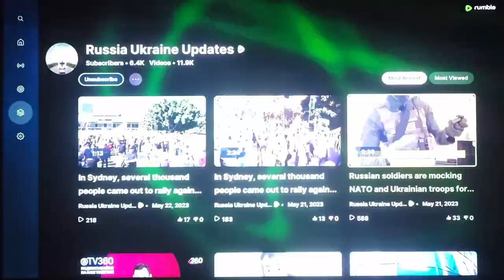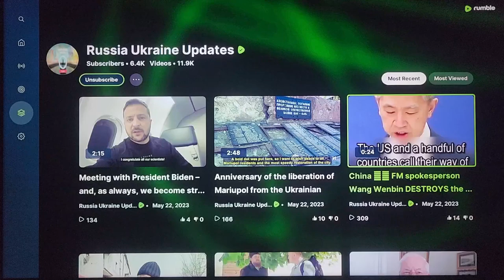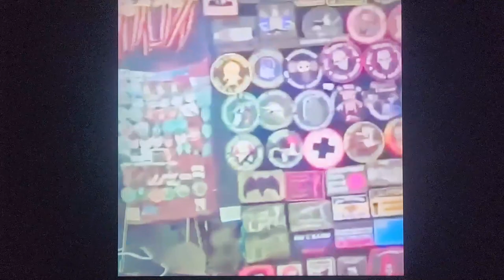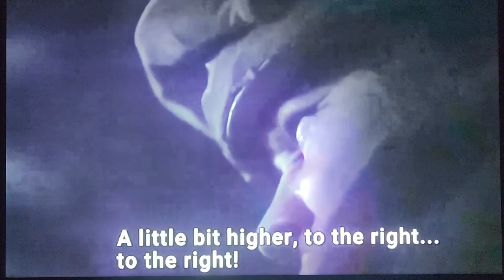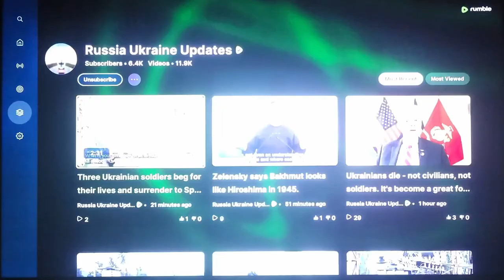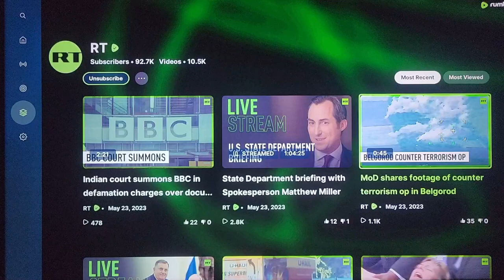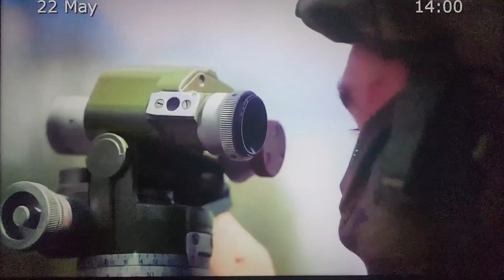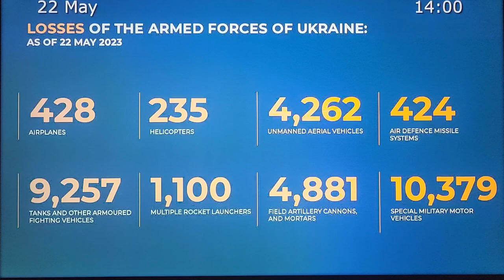Watching the world burn May 24, 2023. Montage of video updates on the Russia Ukraine War.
Enjoy this montage of video taken from the Rumble channel "Russia Ukraine Updates" and RT TV. I felt his best depicts the news and politics for today. Be sure to watch their channels on Rumble and I can't do this without them.